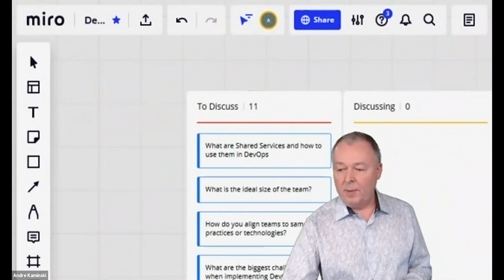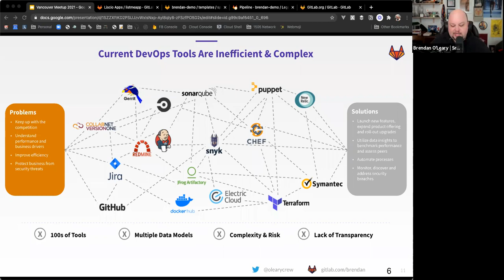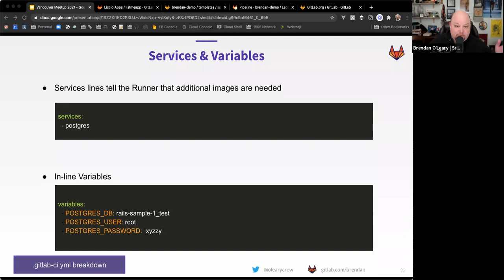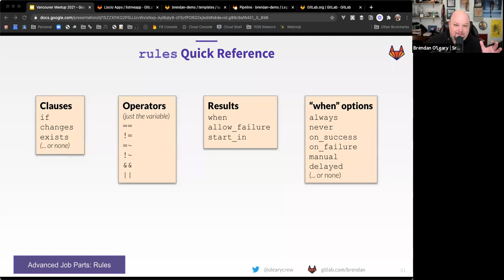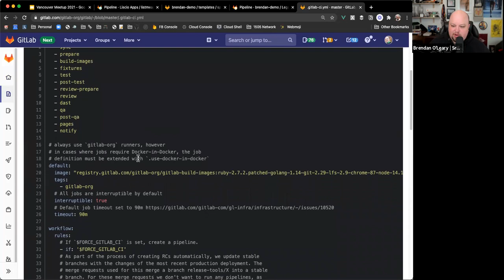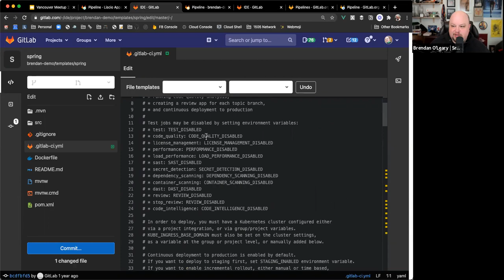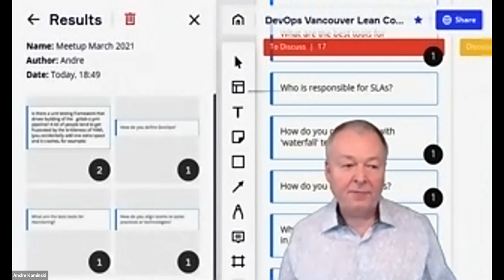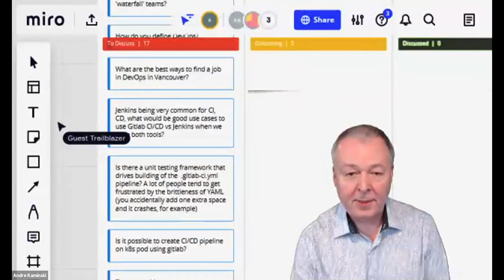DevOps Vancouver Meetup March 2021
At the March 2nd Meetup hosted guest speaker Brendan O'Leary from GitLab and held a Lean Coffee session with Meetup members.
For many years, we lived in a world where it was hard for an average engineering organization to have truly professional-grade tools and processes to build and release software. The industry reaction to that was an explosion of tools that, in some ways, make it more confusing when trying to understand what your team should spend their time on. You want your team to spend their time delivering value for your customers, not stitching together different tools. However, understanding the best practices around CI and CD learned over the past decade is critical for large-scale production applications. In this talk and demo, we'll spend some time going over the lessons learned, and then use that understanding to explore what how GitLab CI/CD came to be. And how a single application for your entire DevOps lifecycle can get your team back to what they do best - engineering amazing software for your customers.

Brendan O'Leary is a Senior Developer Evangelist at GitLab, the first single application for the DevSecOps lifecycle as well as a governing board member at the Cloud Native Computing Foundation and advisor to various startups. That means he connects with developers, contributes to open source projects, and shares his work with about cutting-edge technologies on conference panels, meetups, in contributed articles and on blogs. He has a passion for software development and iterating on processes just as quickly as we iterate on code. Working with customers to deliver value is what drives Brendan's passion for DevOps and smooth CI/CD implementation. Brendan has worked with a wide range of customers - from the nation's top healthcare institutions to environmental services companies to the Department of Defense. Outside of work, you'll find Brendan with 1 to 4 kids hanging off of him at any given time or occasionally finding a moment alone to build something in his workshop.